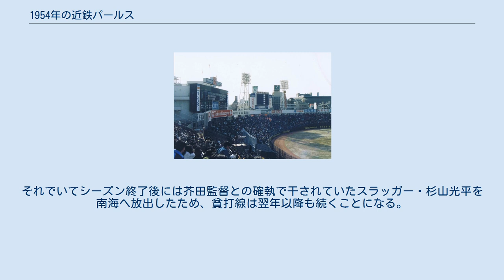1954年の近鉄パールス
1954年の近鉄パールスでは、1954年の近鉄パールスの動向をまとめる。
 この年の近鉄パールスは、芥田武夫監督の2年目のシーズンである。
 芥田監督1年目は力及ばず最下位に転落したものの、2年目のこの年は開幕から絶好調で首位の西鉄と4.5ゲーム差と健闘。
5月以降も阪急とのAクラス争いが続き9月末には同率で並ばれるが、10月以降負けの込んだ阪急を突き放して最後は西鉄・南海に15ゲーム以上離されながらも8球団中4位と健闘し、球団創設5年目で初の勝ち越しとAクラス入りを果たした（その後Aクラス入りするのは1969年まで15年ものブランクがあった）。
田中文雄が最多勝を獲得した投手陣と、チーム盗塁数222（リーグトップ）を記録した機動力は機能し、チーム打率も.255（リーグ4位）だったが、チーム最多本塁打は武智修、多田文久三、森下重好の5本で、入団2年目の小玉明利がレギュラー三塁手に定着したとはいえ、チーム本塁打数も27本（優勝した西鉄と100本以上差）という球史に残る貧打線であった。
それでいてシーズン終了後には芥田監督との確執で干されていたスラッガー・杉山光平を南海へ放出したため、貧打線は翌年以降も続くことになる。